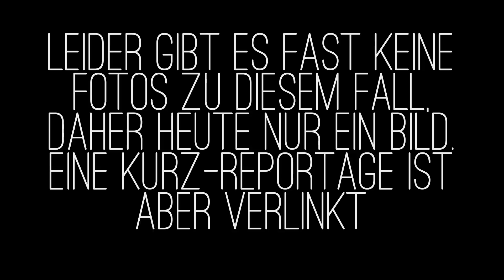Wer ermordete Carmen K. ? True Crime Podcast Deutsch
Vom ersten auf den zweiten Juli 1989, wollen Carmen K. (22) und ihre Freundin in eine beliebte Discothek in Sömmerda.

Gegen 1:30 trennen sich die beiden jungen Frauen, an der Bahnhofstraße nahe dem Krankenhaus.

Aber Carmen, kommt nicht Zuhause an. Ein paar Tage später, wird sie als vermisst gemeldet, und tot aufgefunden.

Ausgerechnet durch eine Aussage, von dem Mann der Carmen vorher immer mit einem Fernglas beobachtete...